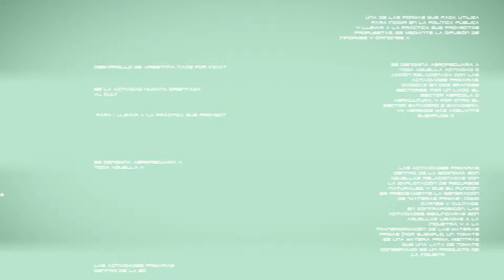Ganados SRL (Agenda y Valores en Córdoba)